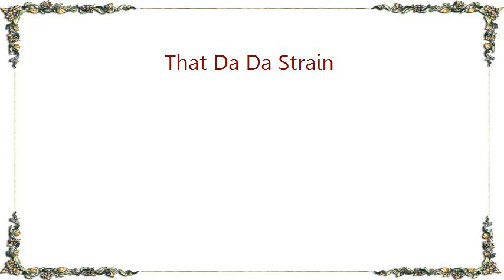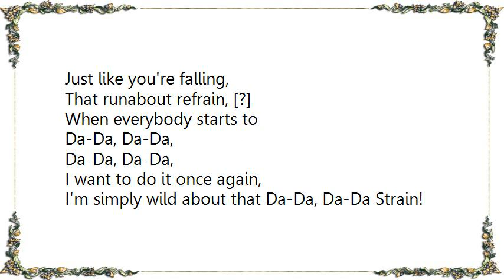Ethel Waters - That Da Da Strain Lyrics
[Lyrics Ethel Waters - That Da Da Strain]
Have you heard it, have you heard it,
That Da Da Strain?
It will shake you, it will make you
Really go insane.

Everybody's full of pep,
Makes you watch your every step.
Every prancer, every dancer,
Starts to lay 'em down,

Everybody when they hear it
Starts to buzzing 'round;
I get crazy as a loon,
When everybody hums this tune:

Da-Da, Da-Da,
Da-Da, Da-Da,
Because the feeling
Sets your brain a-reeling;

Just like you're falling,
That runabout refrain, [?]
When everybody starts to

Da-Da, Da-Da,
Da-Da, Da-Da,

I want to do it once again,
I'm simply wild about that Da-Da, Da-Da Strain!
Oh, Da-Da Da-Da
Da-Da Da-Da,

Because this feeling
That runabout refrain, [?]

When everybody starts to Da-Da, Da-Da, Da, Da-Da
I'm simply wild about the Da-Da, Da-Da Strain.

Da-Da, Da-Da,
Da-Da, Da-Da,

Because that feeling
That runabout refrain, [?]

Oh, Da-Da, Da-Da,
Da-Da, Da-Da,

I'm simply wild about that
Da-Da, Da-Da Strain